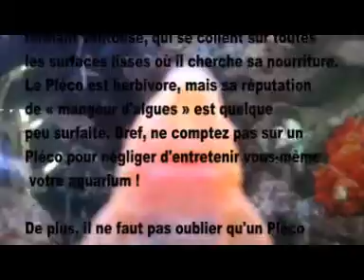Mon aquarium 160L eau douce poisson ventouse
Poisson nettoyeur

Il n'existe pas un mais des « poissons nettoyeurs ». Le Pléco est le plus connu d'entre eux et s'avère facile à élever.
Qu'est-ce qu'un poisson nettoyeur ?

Il existe plusieurs espèces de poissons qu'on appelle communément « poissons nettoyeurs ». Ils n'ont rien à voir les uns avec les autres et appartiennent à des familles très différentes.

Toutefois, c'est souvent aux espèces surnommées « Pléco » que l'on fait allusion en parlant de poissons nettoyeurs. Nous parlerons ici du Plecostomus punctatus ou silure cuirassé,poisson dont la bouche a des lèvres épaisses formant ventouse, qui se collent sur toutes les surfaces lisses où il cherche sa nourriture.

Le Pléco est herbivore, mais sa réputation de « mangeur d'algues » est quelque peu surfaite. Bref, ne comptez pas sur un Pléco pour négliger d'entretenir vous-même votre aquarium !

De plus, il ne faut pas oublier qu'un Pléco a des besoins spécifiques propres et qu'on ne peut pas l'ajouter dans n'importe quel aquarium !